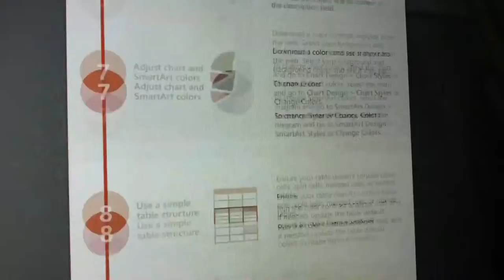Encourage your student's initiatives TM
Tech Pill Challenge - 2019 edition - "Encourage your student's initiatives"